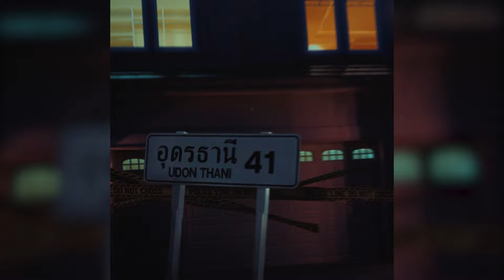[UDT BOY$] SUNNYBONE - ON MY MIND (Prod. by Vecchi)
SUNNYBONE - ON MY MIND (Prod. by Vecchi)
Album : ISSATRAP

Visual by SENA
Beat Prod by  Vecchi
Recorded by Sweeny & AXCE WINTER
Recorded at 41K Rec
Mixed & Mastered by AXCE WINTER